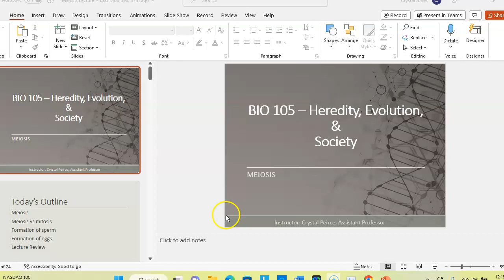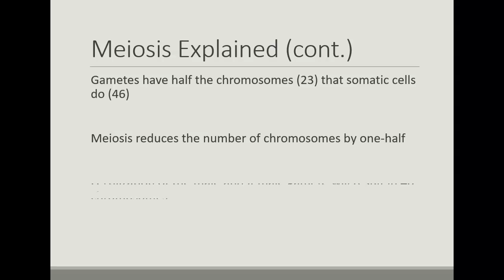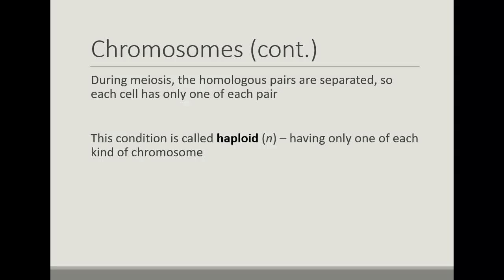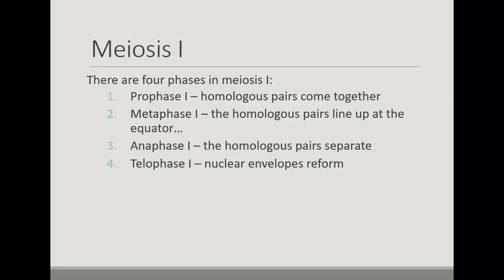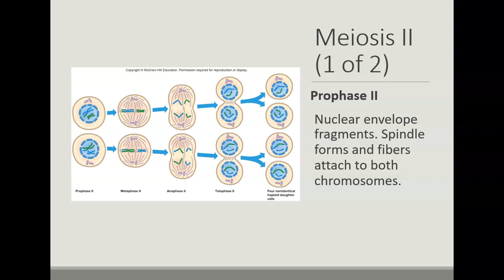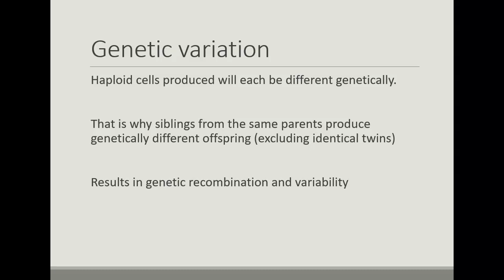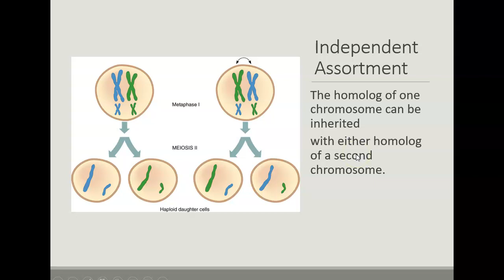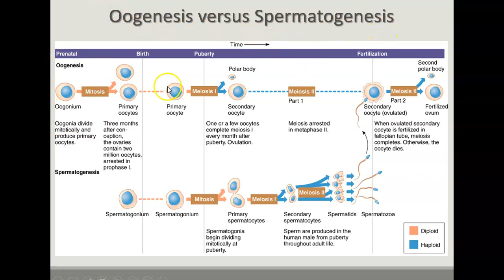Bio 105 Meiosis Lecture